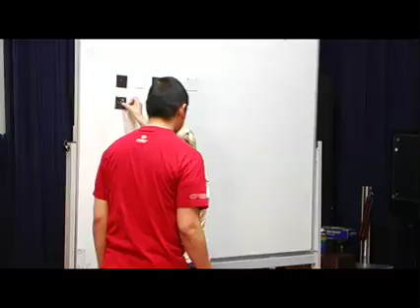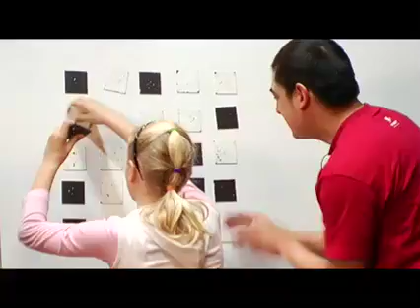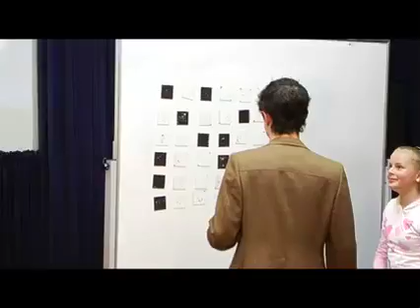Computer Science Unplugged: The show. Part 1: Introduction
This video shows an entertaining way to introduce Computer Science to school students.